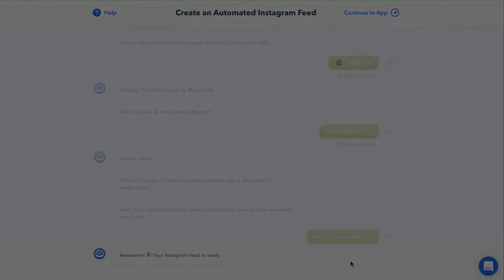How to display an Instagram feed by any Business account | Flockler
In this one-minute video, you’ll learn how to gather and display Instagram feed by any Business account on your website, mobile app, digital screen, and any other digital platform.

Brands embed Instagram feeds on websites to increase time spent on site, build engagement on social media channels, and drive conversions.

After creating your Instagram feed, Flockler provides four ready-made layouts that you can customize to match the brand look & feel. You can create as many Walls, Grids, Carousels, and Slideshows as you like and display your Instagram feed anywhere.

To create your live-updating Instagram feed, you’ll need a Facebook account that is an admin of at least one Facebook Page and an Instagram Business account. However, you don’t need to be an admin of a specific Page or account. Once you’ve logged in with your Facebook account, you can collect and display Instagram feeds by any brand.

Would you like to gather and embed Instagram feeds on websites and other digital platforms?